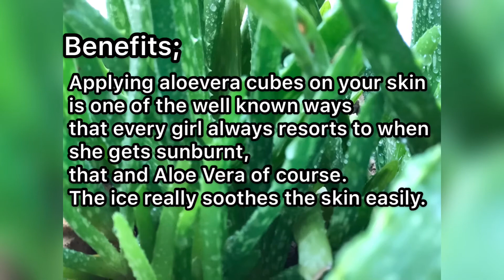DIY aloevera ice cubes for glowing skin || summer skin care || Mahe’s technique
As summer has started and we faces lots of skin problems during summer
This aloevera cubes will help to solve many skin problems
Such as;
1; It reduces Acne,
2; It tighten the skin and reduce the appearance of wrinkles.
3; it minimizes pores
4; Applying aloevera cubes on your skin is one of the well known ways that every girl always resorts to when she gets sunburnt, that and Aloe Vera of course.
5; The aloevera cubes
really soothes the skin easily.
6; it’s for all skin type
7; Aloe vera has shown dramatic results in helping improve dark spots and pigmentation. 8; Aloe Vera plant contains enzymes, antioxidants, vitamins A and C which can treat burns, acne, dry skin and many other skin issues.
9; Aloe Vera is definitely good for face. It's suitable for all skin types so you can apply on sensitive skin too,
How to make aloevera cubes;
Ingredients;
1;aloevera leaf
2;rose water ( optional)benefits of rose water mentioned on the video,
3; lemon juice (optional) benefits of lemon juice already mentioned on the video,
Enjoy your summer with this magical cubes
And get glowing skin...
Note;
If your skin is sensitive don’t apply aloevera cubes directly on your skin,

Wrap them in a clean cloth and use it ❤️

Licensed to youtube by; AEI(on behalf of NCS); LatinAutorperf,
BMI- broadcast music Inc., ASCAP,
Featherstone Music (publishing), and
15 music rights socities

Intro music
Song by;